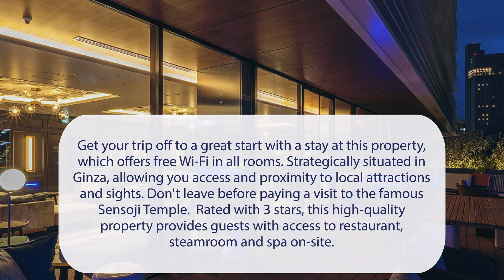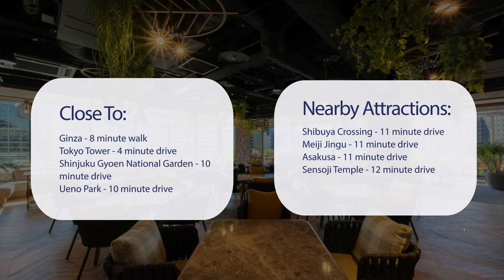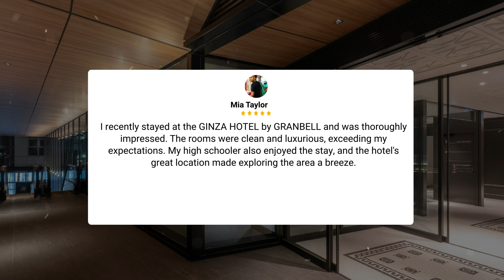GINZA HOTEL by GRANBELL Tokyo Review - Is This Hotel Worth It?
In this video, we reviewed the GINZA HOTEL by GRANBELL Tokyo based on its price, quality, value for money, and more. We also gave it ratings based on the travel type and more.

Additionally, we'll provide you with insights into the nearby attractions and activities that you can enjoy during your stay at GINZA HOTEL by GRANBELL Tokyo. Whether it's exploring the local culture, sightseeing, or shopping, we've got you covered.